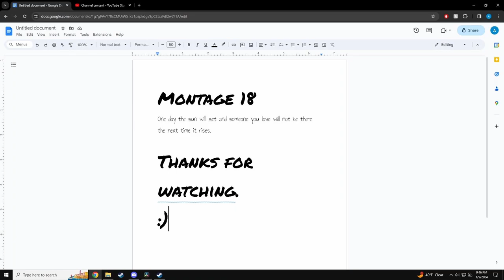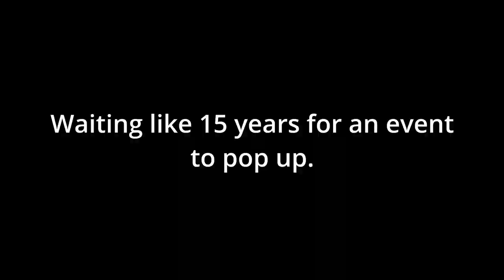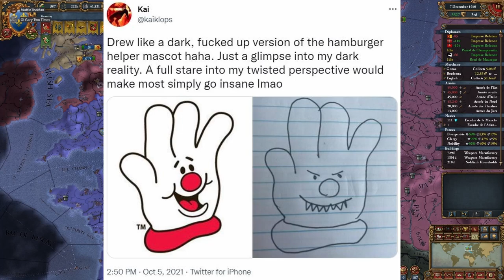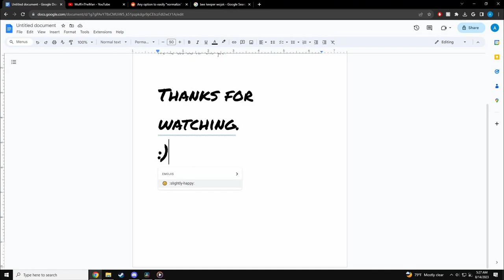Montage 18 - Just Hamburger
Here Gar